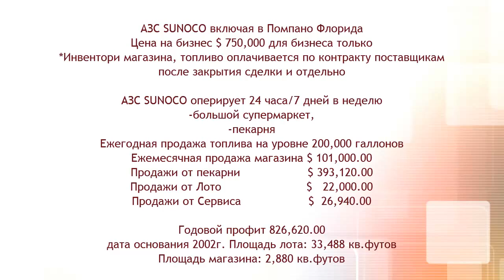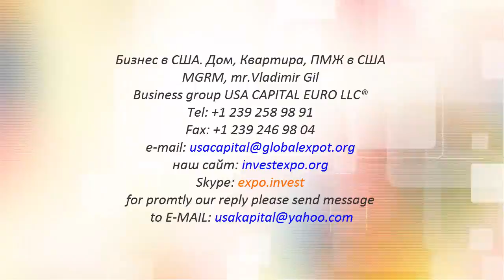Автозаправка на продажу /SUNOCO $ 750,000 УПРАВЛЕНИЕ. Pompano Beach Флорида U.S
USA CAPITAL EURO LLC ® invest direction
детали на наших сайтах:

Описание: АЗС SUNOCO $ 750,000 Pompano Beach Флорида U.S
Цена для бизнеса только
*Инвентори магазина, топливо оплачивается по контракту поставщикам
после закрытия сделки и отдельно

AЗС SUNOCO оперирует 24 часа/7 дней в неделю
-большой супермаркет,
-пекарня
Ежегодная продажа топлива на уровне 200,000 галлонов
Ежемесячная продажа магазина $ 101,000.00
Продажи от пекарни                      $ 393,120.00
Продажи от Лото                            $   22,000.00
Продажи от Сервиса                      $  26,940.00

Годовой профит 826,620.00
дата основания 2002г. Площадь лота: 33,488 кв.футов
Площадь магазина: 2,880 кв.футов
Возможность Иммиграции для покупателя бизнеса

Обращайтесь через контакты указанные ниже:
Business group USA CAPITAL EURO LLC®